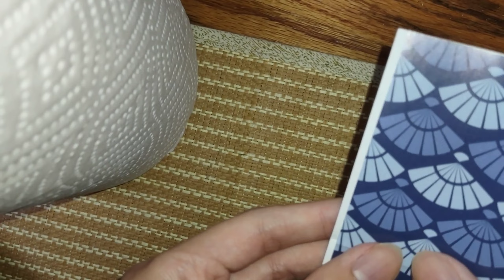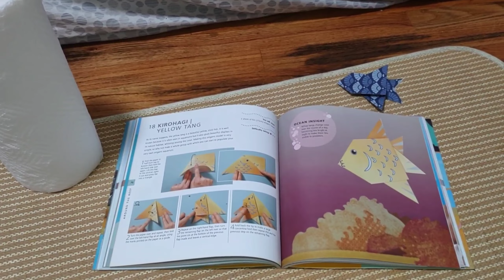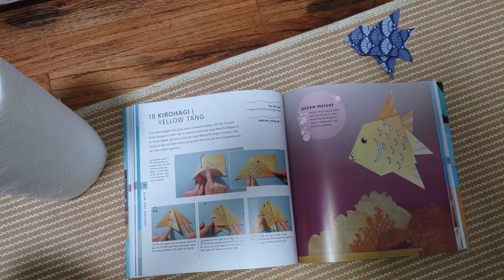Origami - Yellow Tang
MapleStory - Interior Of Nautilus